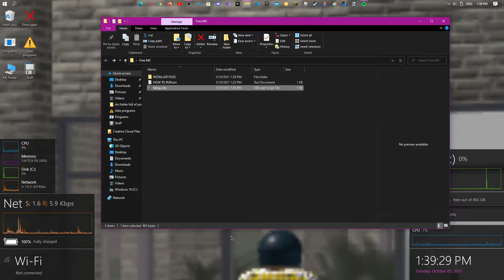POV: you pirated minecraft